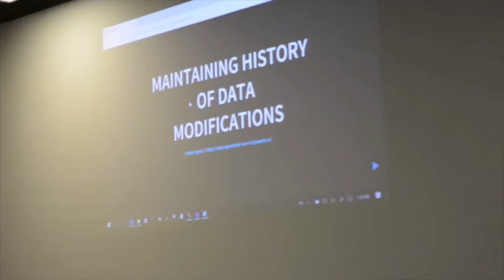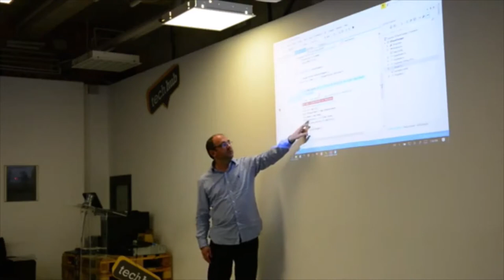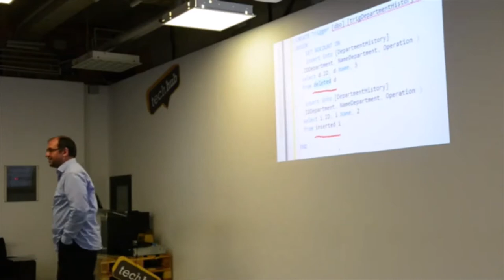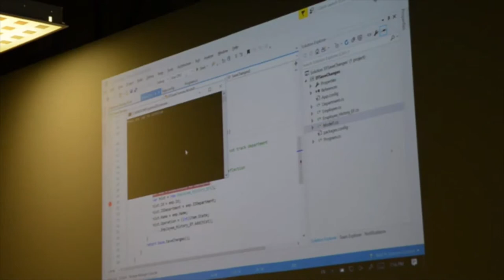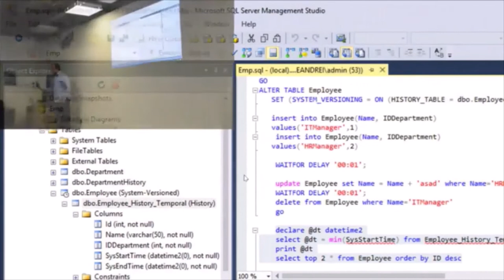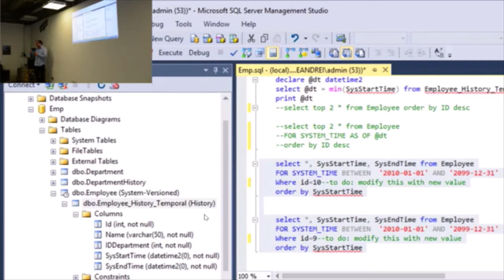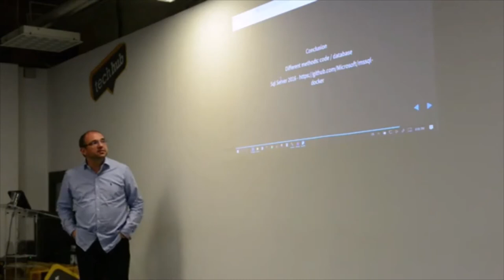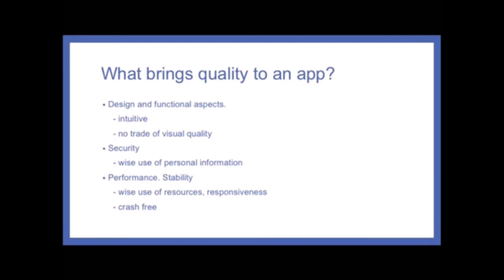Talks #96 Let's Talk about Maintaining history of data modifications and Android code quality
Andrei Ignat→ Maintaining history of data modifications
Bianca Dăniciuc → Android code quality. Static analysis. SonarQube and FindBugs